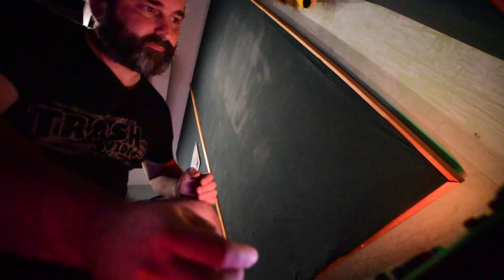Blend 42 from outer space - live - Fortitude Valley, QLD - 22/11/19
in 4zzz studio